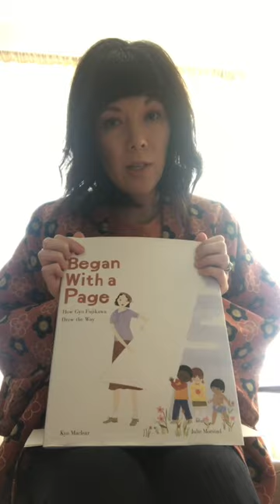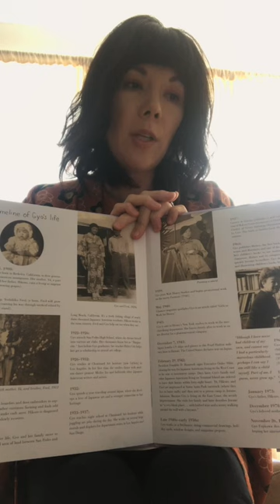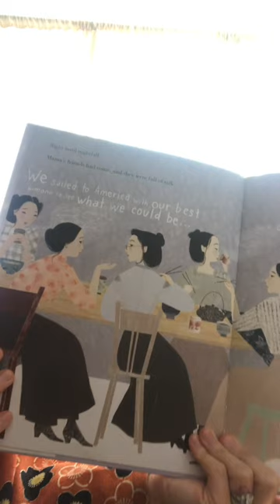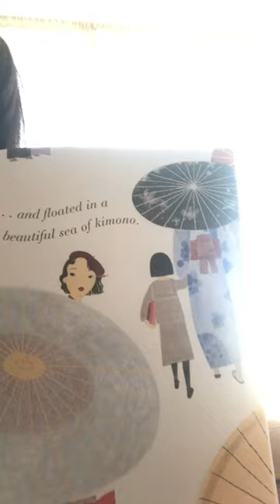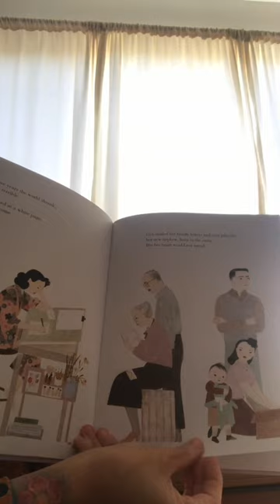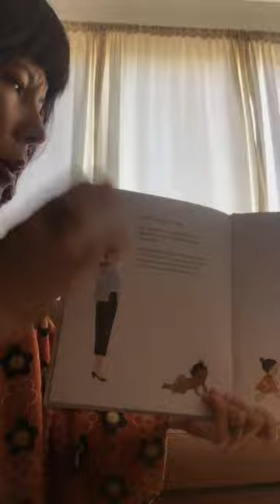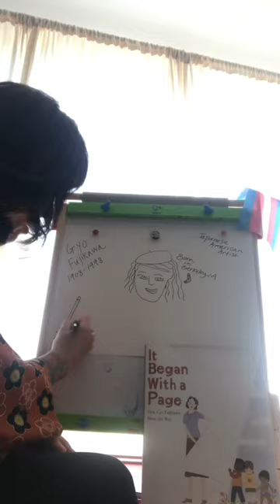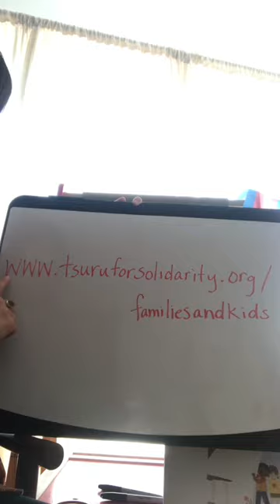Gyo Fujikawa Read Aloud & Art Activity with Emi Ito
Join elementary educator Emi Ito in a mini-lesson about Japanese American incarceration during World War II, a read aloud of It Began With a Page: How Gyo Fujikawa Drew The Way by Kyo Maclear, and related art activity invitation. Permission granted to share book by the author.